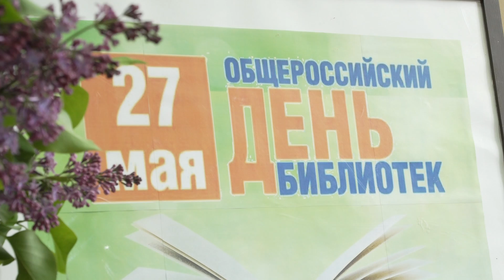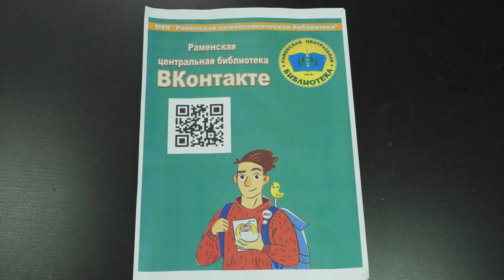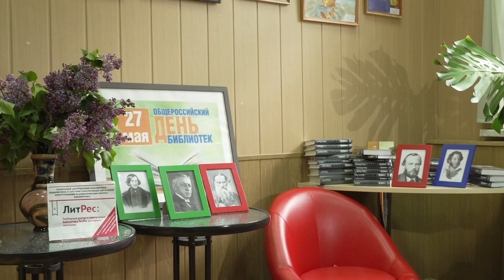27 мая в России отмечают день библиотек.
27 мая в России отмечают день библиотек. В эту дату принято поздравлять работников этой организации и благодарить их за вклад в развитие культуры, науки и просвещения. Несмотря на эпоху интернета, библиотеки остаются по-прежнему чем-то гораздо большим, чем хранилищем книг. Сергей Дружинин продолжит тему.